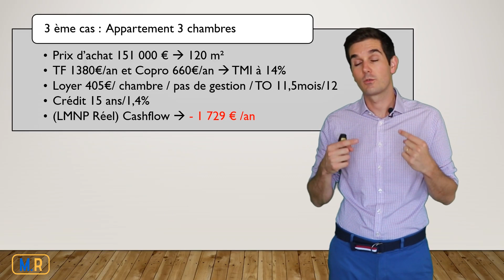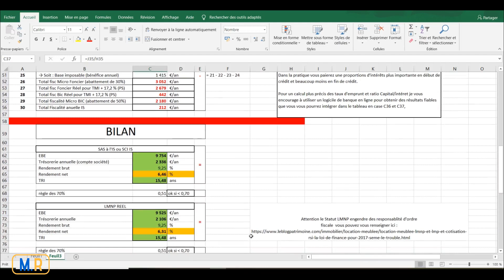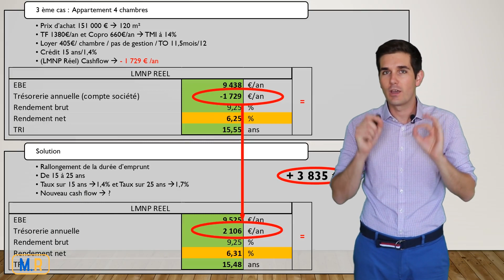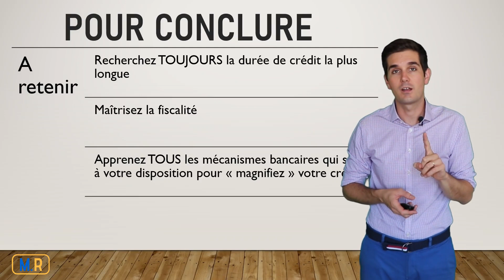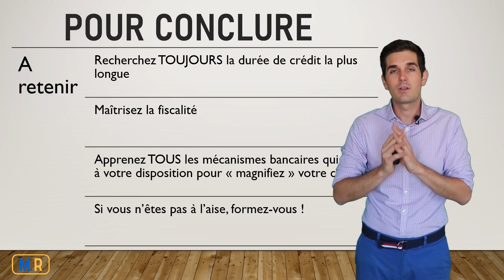Investissement Locatif - Augmenter sa rentabilité avec un bon crédit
2 résultats possibles :
► Votre candidature est acceptée :

💥Recevez 2 heures de VIDEOS Exclusives détaillant TOUS LES MODES de location et d’exploitation possible !

💥Les Masterminds et Séminaires de Monsieur Rodolphe sont systématiquement complets💥
Vous pouvez vous inscrire sur liste d'attente afin de faire partie des toutes premières personnes qui seront averties lorsque les inscriptions pour une nouvelle date ou ville seront possibles :

💥Information Importante💥
Les Formations de Monsieur Rodolphe s’accompagnent de Séminaires et de Masterminds mais également de Coaching sur mesure.
💥Cliquez sur le lien suivant pour retrouver toutes les formules proposées par Monsieur Rodolphe :

Vous souhaitez contacter Monsieur Rodolphe ?

💥MASTERMIND des Investisseurs Intelligents💥 Animé par Monsieur Rodolphe les 6 & 7 Septembre 2019 à PARIS.
Pour télécharger Gratuitement le tableau de calcul veuillez cliquer sur le lien suivant
💥Recevez 2h de VIDEOS Exclusives détaillant TOUS LES MODES de location et d’exploitation possible !

EN PLUS, en complément de cette vidéo vous pouvez TELECHARGER (gratuitement bien-sûr) :
▶️la "Check-liste Intelligente" afin de ne rien oublier lors de vos visites -d’investissement :